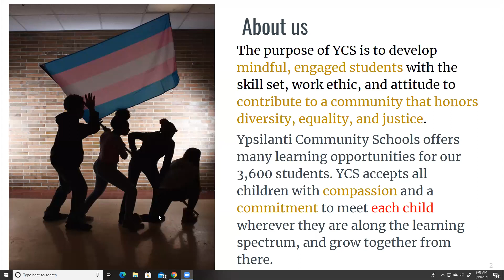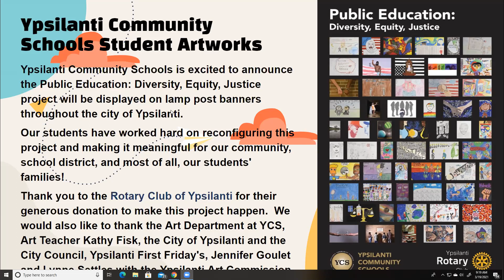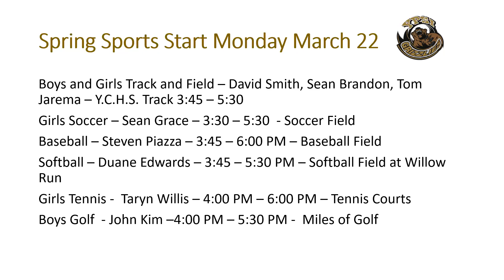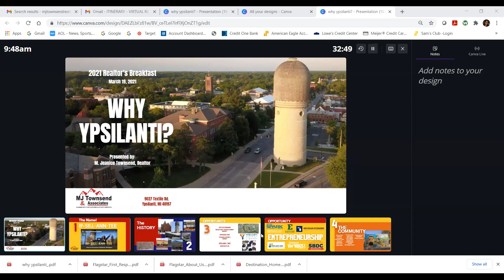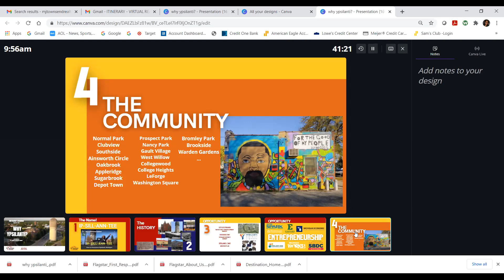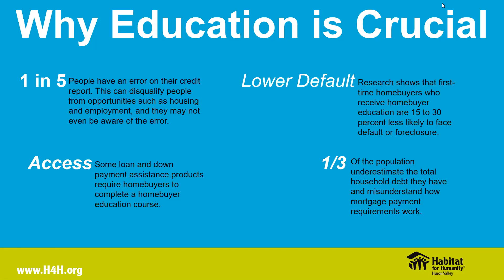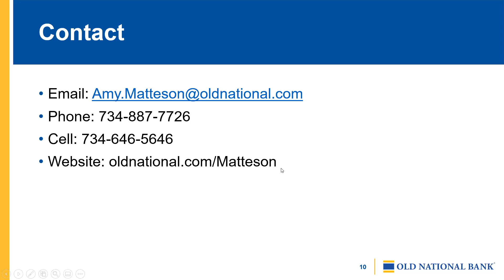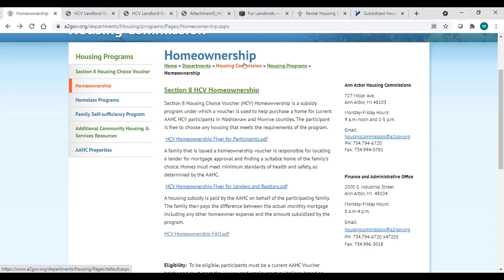YCS Virtual Realtor Breakfast in Partnership with MJ Townsend & Associates